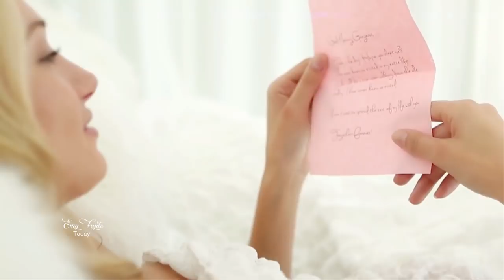TODAY - Emi Fujita